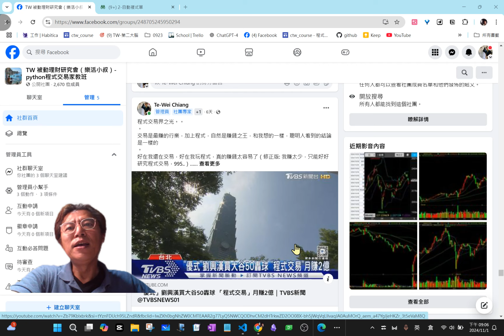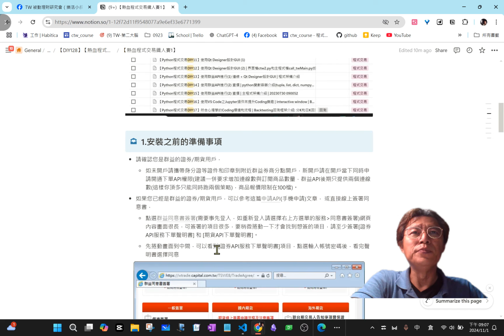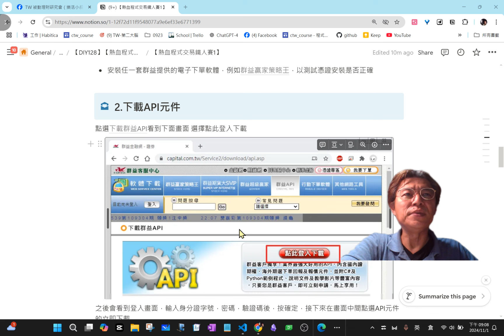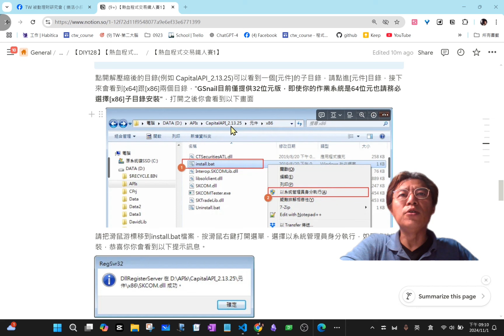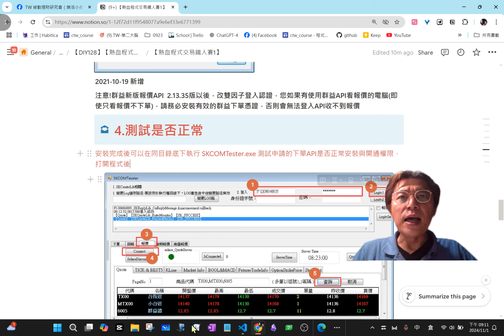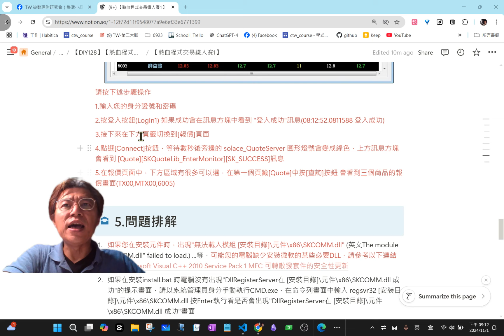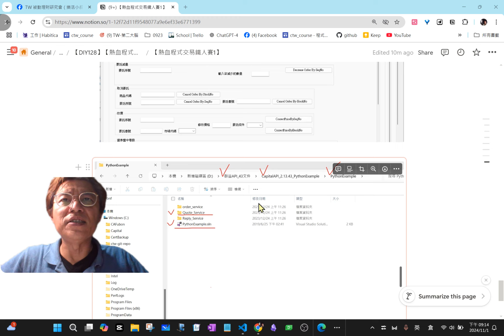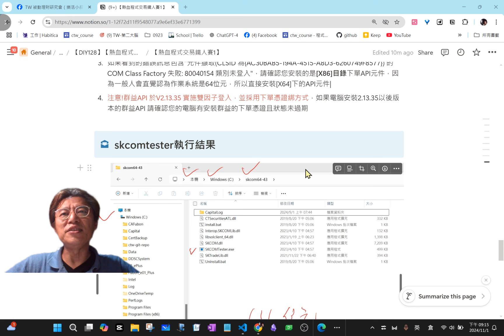【Python程式交易 DIY 128】群益API | 【熱血程式交易鐵人賽1】正常執行skcomtester | 20241101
合図【あいず】信號，暗號

（對實驗數據及回測程式碼有興趣的朋友，可參加小叔YT之【取得python程式碼】付費會員（月費300）)

●東京交易故事(電子書/影音):
東京交易故事1-BNF交易手法解說1
東京交易故事2-BNF交易手法解說2
東京交易故事3-BNF交易手法解說3
東京交易故事4-日本股神CIS-1
東京交易故事5-日本股神CIS-6
東京交易故事6-BNF自己流1-3
東京交易故事7-秒速億元男的哲學1
東京交易故事8-秒速億元男的交易手法和BNF的交易哲學
東京交易故事9-TW自己流1
東京交易故事10-秒速億元男的交易手法2
東京交易故事11-TW自己流2(選擇權的波動交易策略)
東京交易故事12-TW自己流3(綜合實戰策略: 選擇權+現貨對沖)
(海外朋友無法使用pubu者，可另透過paypal.me/tewei0328讚助取得電子書之影片版/影音, 每部片: NT200)

●東京交易故事影音版: (海外朋友可用paypal或比特幣/乙太幣取得)

 • （pubu）東京交易故事影音版
請版主喝咖啡即可取得影片完整版: (您溫暖的支持是版主繼續努力的動力)(第一話: NT.100; 第二話: NT.100; 第三話: NT.150)
2. 透過比特幣/乙太幣錢包:  地址: 3931RhgJHzWCFETmmcJ2tKnDPmWaPkxQP7

【想入門python程式交易(群益API)的朋友, 可以參考以下的四部入門影片】
若四部影片中操作都能順利執行,
那就過了自行開發python交易程式的第一關,
可以考慮自行用python開發交易程式..
【關於小叔選擇權交易程式源碼之取得】
1.最省錢的方式，就是參加小叔youtube python會員，自行diy, 可取得超過二分之一的源碼。。
2.對於想直接取得完整源碼的朋友，則需符合以下條件:
（1）（需努力diy過）youtube python長期會員，已熟悉小叔的整個程式邏輯，但diy一直不順利。。
（2）（需取得信任）
小叔得知道你的身份來歷，才敢出售源碼，用個人售價。。當然很貴。。若是專業人士，甚至相關行業，則需用公司價格，費用會比個人價多一個零以上。